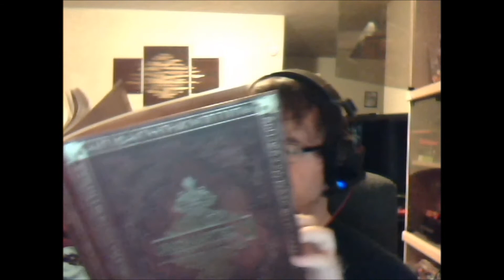Welcome to the New PlayStation University!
We are back, class! PlayStation University is the home of your PlayStation education and we are very excited to start bringing you the best in original and informed content again.